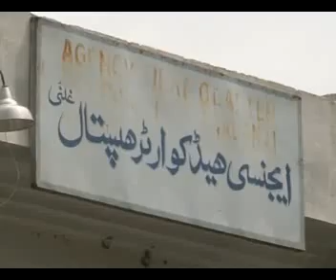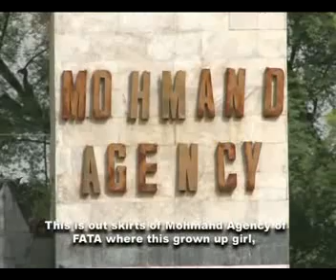Raheel_Documentry_on_Polio_Eradication_in_FATA_Part_1.mp4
Polio Documentary shows that how the people of FATA are ignorant from Polio in the past and today, what they get from their ignorance, how their children effect from Polio, what was their reaction to the Polio campaign and what they are feeling now and to what extent the FATA health department succeed in polio campaign.